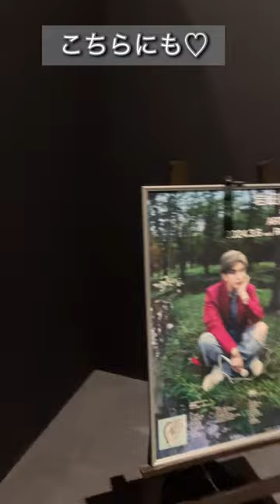動くゴッホ展